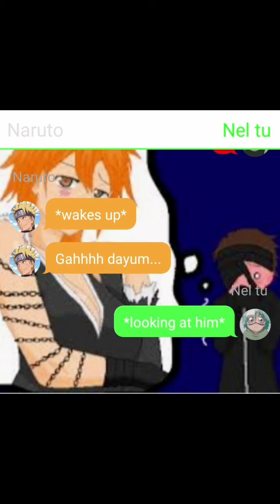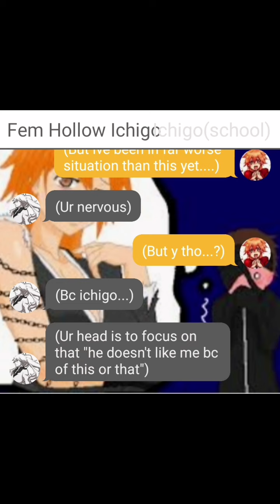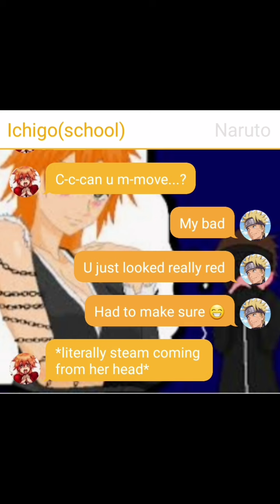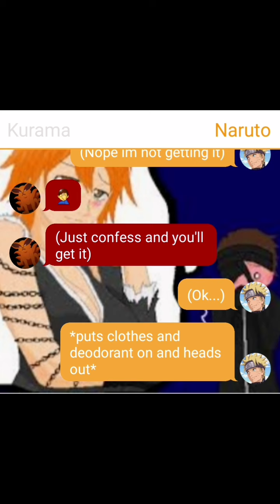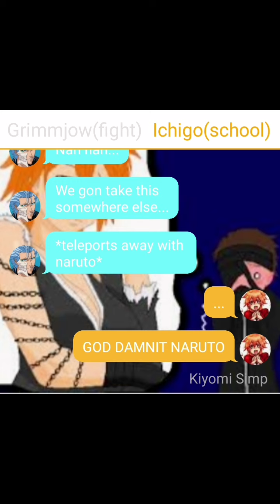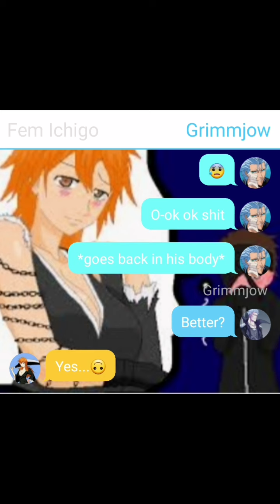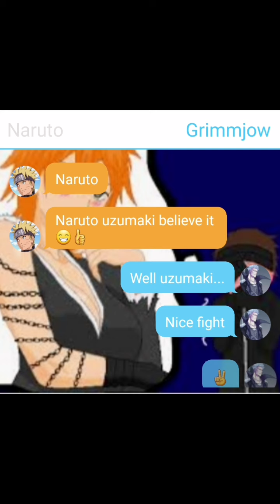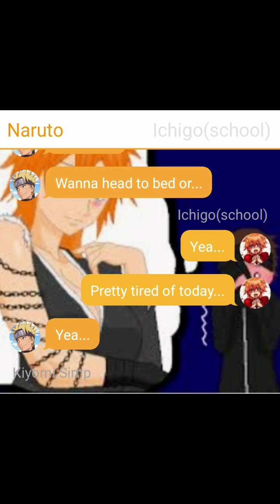Naruto x fem ichigo pt.6